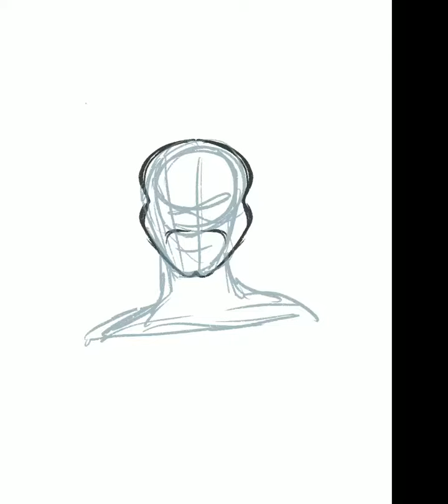Kabuki illustration using Procreate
Using the Procreate app made this demon. Inspiration came from research of kabuki masks.